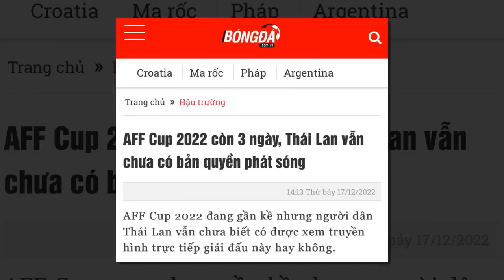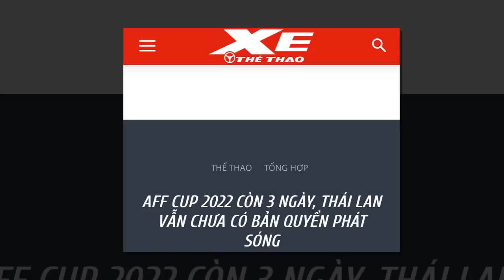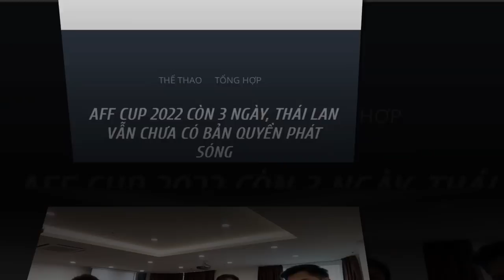สื่อเวียดนามตีข่าวไทยชาติเดียวยังไร้ผู้ถือลิขสิทธิ์อาเซียนคัพ